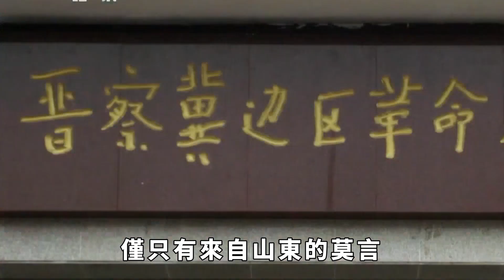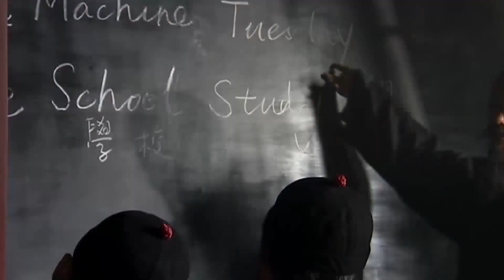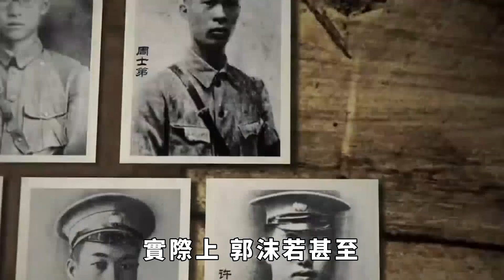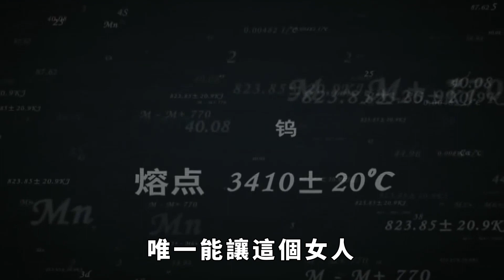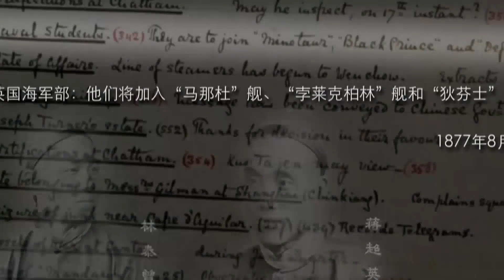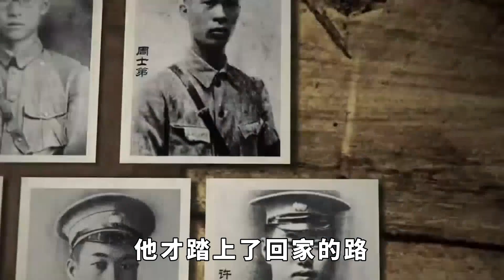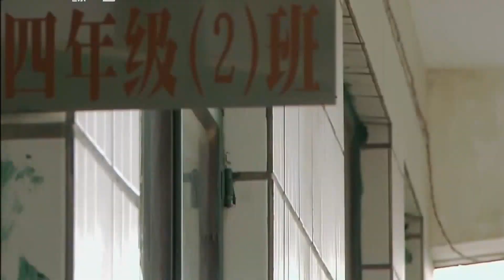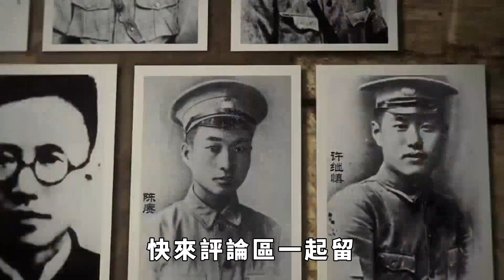新婚之夜，郭沫若對妻子顏值不滿意，妻子哀求：給我一個孩子吧！【硬核王探長】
新婚之夜，郭沫若對妻子顏值不滿意，妻子哀求：給我一個孩子吧！【硬核王探長】订阅链接：
說起我國現代的作家，很多人可能會在第一時間想到莫言。誠然，作為我國迄今為止唯一獲得諾貝爾文學獎的得主，莫言在我國的文壇史上的影響已經無法磨滅。
但是，縱觀國內，知名的現代作家卻絕不僅僅只有來自山東的莫言。郭沫若，相信這個名字深深烙印在了很多國人的心中。在上學時代，郭沫若的文章常常被選進教學課本，充當素材。
其實，在百花齊放的文壇中，郭沫若的影響力相當之高，他的地位之高是大家所想象不到的。但是，對於郭沫若來說，建國後幾十年來，始終流傳著他的風言風語。郭沫若除了有作家的頭銜之外，還是一個顏值黨，與自己的妻子結婚後，曾因長相問題而對妻子表露不悅。
妻子發覺丈夫的異常後，向新婚丈夫苦苦哀求：「給我一個孩子吧」！
這些傳言至今仍然未絕，那麽，這樣的傳言到底是真是假呢？
大家別著急，暫且聽王叔為你們慢慢道來。 請注意，本影片是專注於講解社會新聞和奇聞異事，完全符合YouTube社群準則。